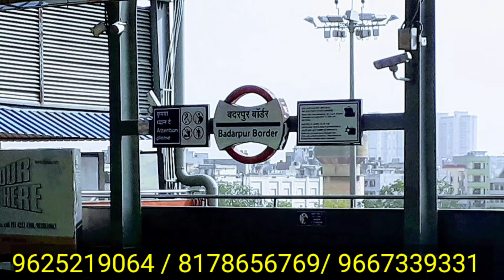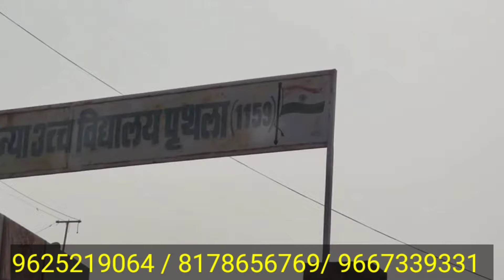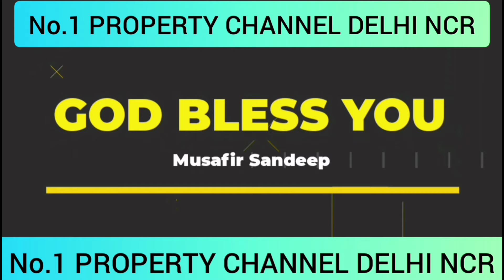1 किश्त मे अपने घर के मालिक । plot in delhi ncr। cheapest plot in delhi ncr। plot in faridabad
दोस्तो आपको मैं लेकर आया  नया साइट जहां आपको मिला है बसवत में प्लॉट मार्केट बैंक हॉस्पिटल स्कूल हाईवे बस स्टैंड ऑटो और शादी का  हॉल मेट्रो के पास और नौकरी के पास .

COMPANY DETAILS..

K S INFRATECH

MR. KARAMVIR SINGH

OFF  MILESTONE 2ND FLOOR
MOHAN COMPLEX
BEHIND D S DOORS
SECTOR 37. FRIDABAD

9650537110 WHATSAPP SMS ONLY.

greater Noida
Noida map
map
greater Noida map
v

greater Noida
Noida map
map
for videoshoot